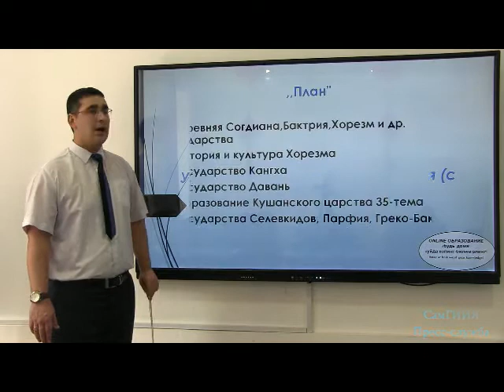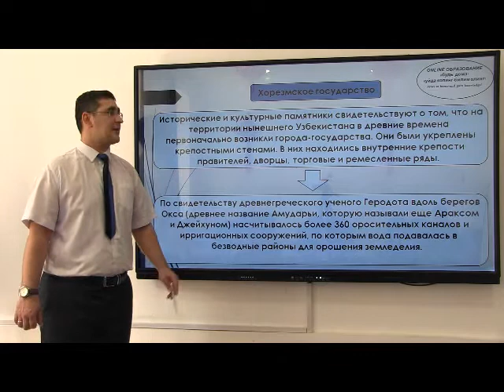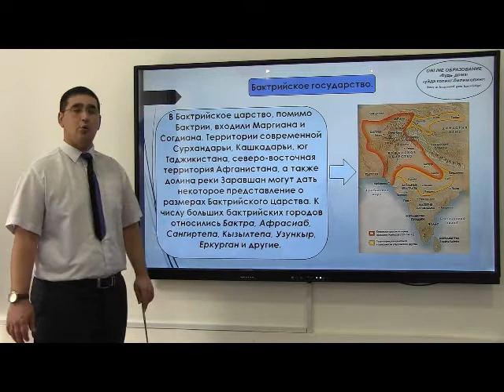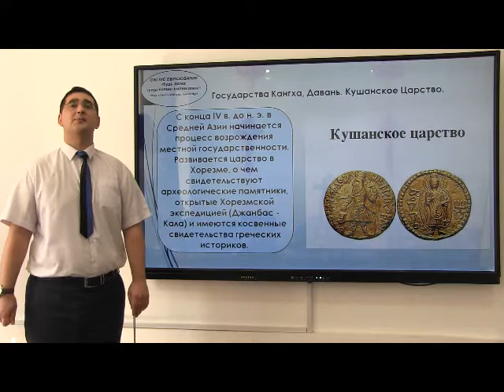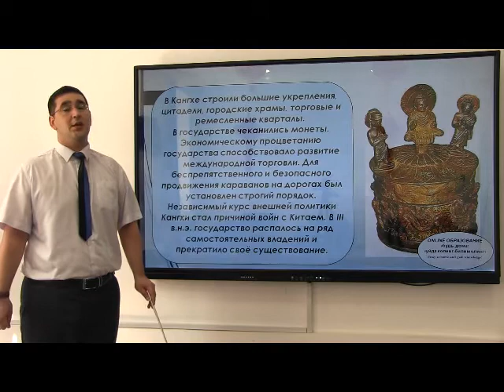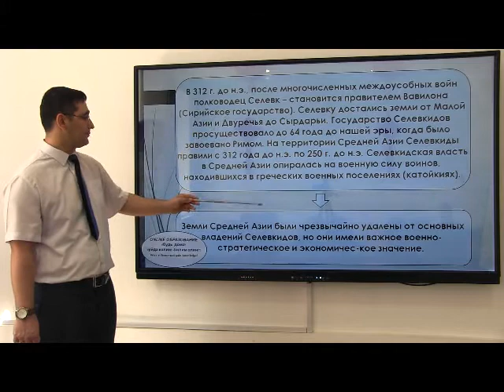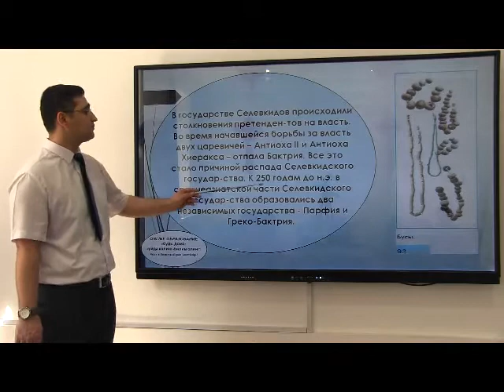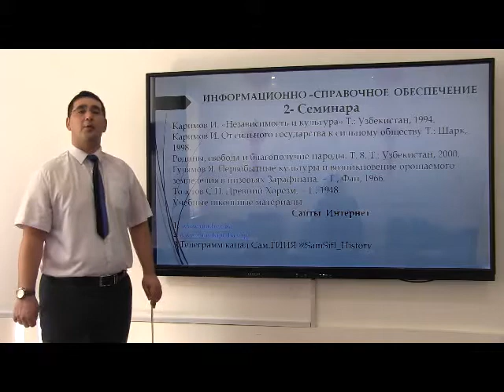История 2 урок